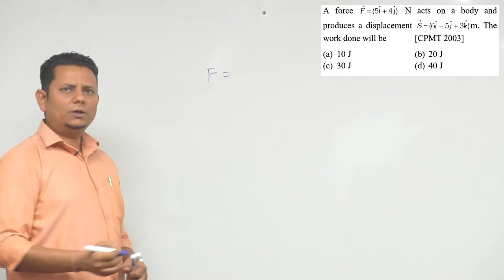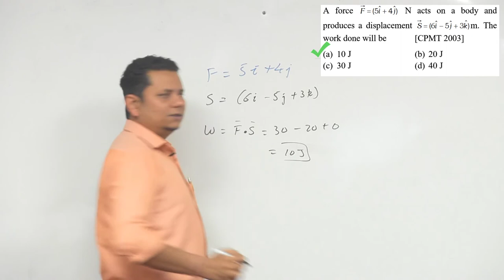A force N acts on a body and produces a displacement m. The work done will be (a) 10 J (b) 20 J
A force N acts on a body and produces a displacement m. The work done will be (a) 10 J (b) 20 J (c) 30 J (d) 40 J